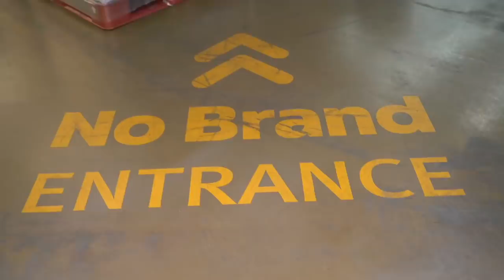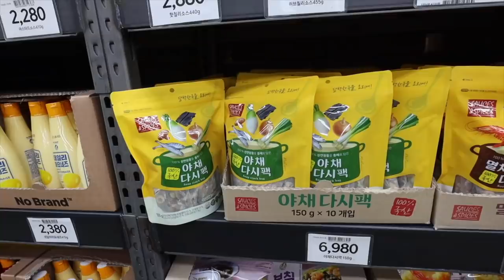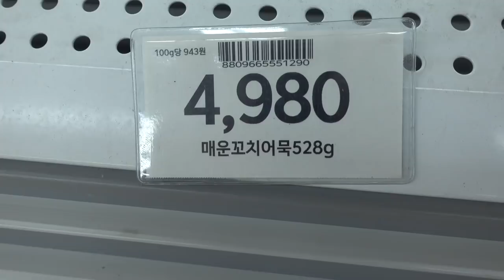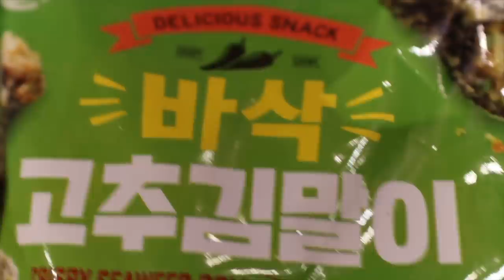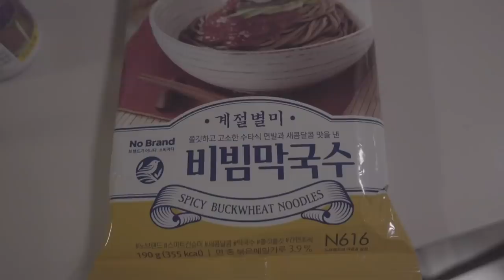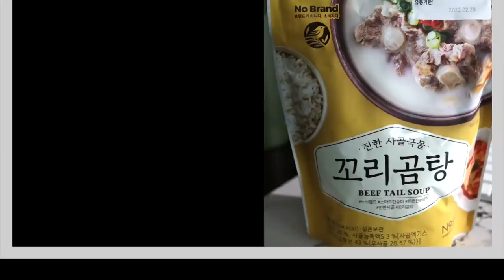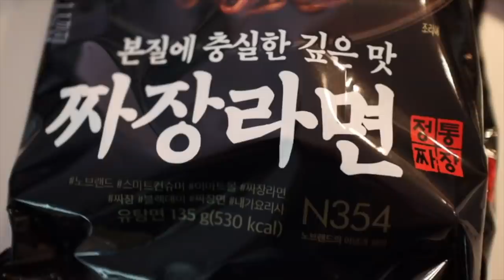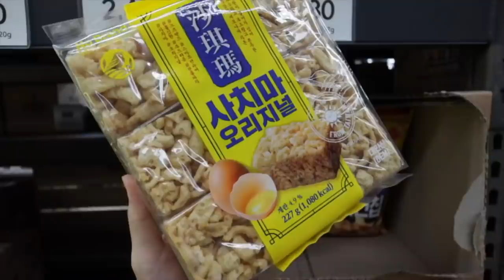[노브랜드 특집 2021] 너무싸서 의심가는 상품 15가지 몰아보기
12월 연말 특집입니다.

OCIC FILM
비지니스 상담
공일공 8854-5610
오성민 감독